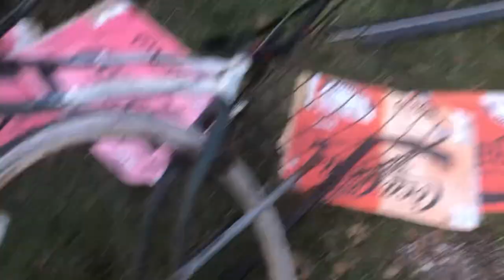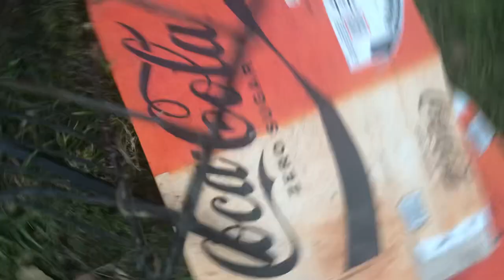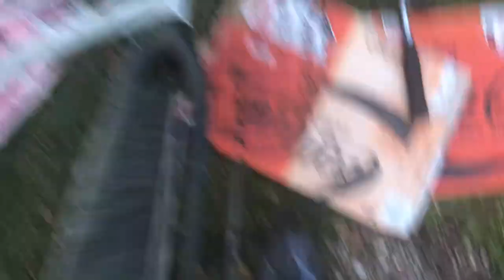Hitting bike with hammer